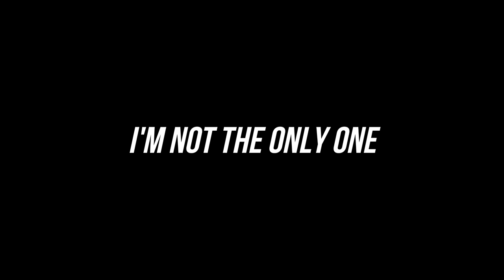Most Famous Childhood Dream Car!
⚙️Server: Just a Ride
                    Harsh Style Drift Server

- ELEMENTO | WAZZUP ANGRY CHILLNESS ( we need 100 subs boiz ) Free beat to use !
- SLIP - Chill Hip Hop Instrumental Trap Beat 2020 (Prod. Chuki Beats)
- EVVORTEX - C0RRUPTED

💻My PC💻
⚠️PC Case: Xigmatek OVERTAKE
⚠️PSU: Xigmatek HYDRA 750W
⚠️Mother Board: GIGABYTE H510M S2H
️⚠️Processor: I5 10400F
⚠️RAM: 2 x 8GB RAM DDR4 2400Mhz
⚠️Graphic card: PALIT RTX 3070 TI GamingPro 8GB
⚠️HDD: 1TB
⚠️SSD SATA: TeamGroup 240GB
⚠️SSD NVME: MSI SPATIUM M480 1TB

⚠️Logitech G27
⚠️Homemade Handbrake